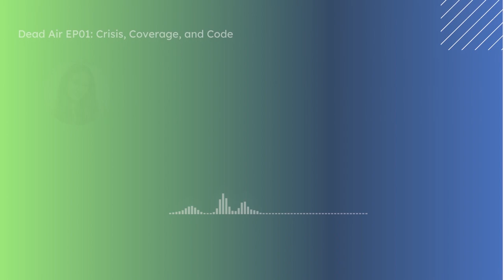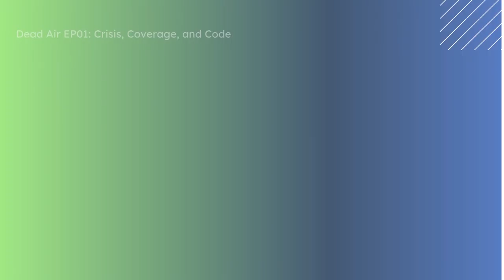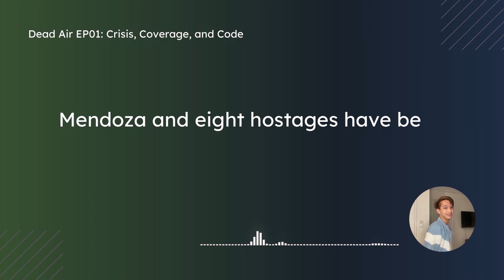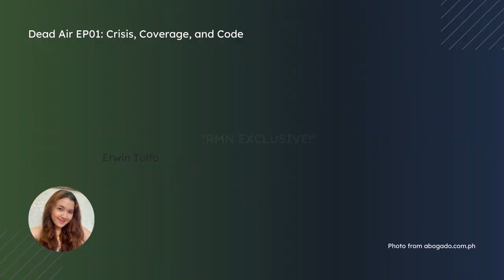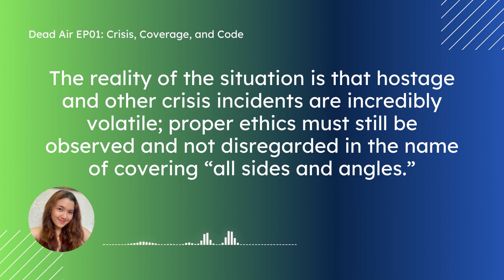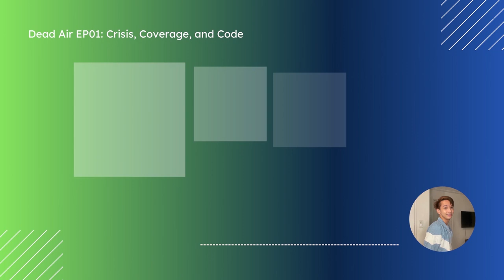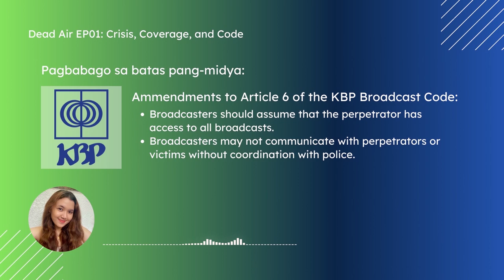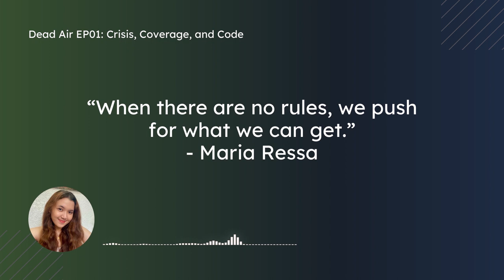Dead Air Podcast: Crisis, Coverage and Code (How Far Should The Media Go?)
A Sophia Cifra, Andrea Ebdane, Teena Felipe, Sabina Guerrero and Billy Tandoc Production for the Historiography of Broadcast Media (BMAS 120) course under Prof. Xiao Chua, Senior Lecturer of the University of the Philippines, Department of Broadcast Communication, 25 January 2022.